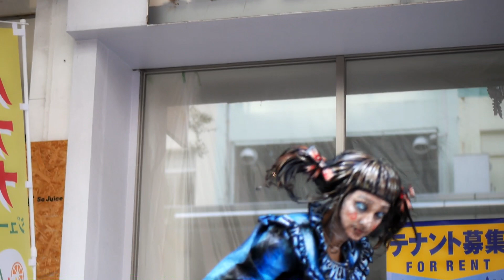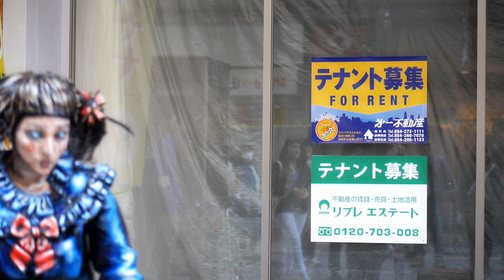カートゥンネット cartoonette @大道芸ワールドカップin静岡 2018